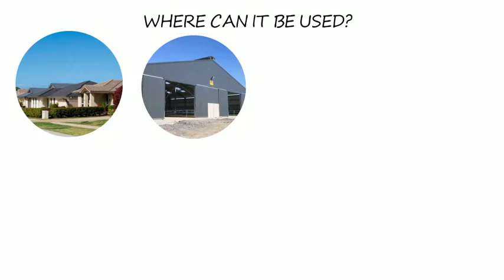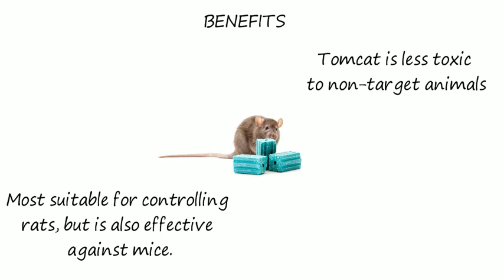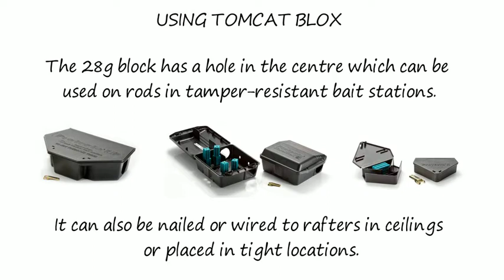How to Use Tomcat All Weather Blox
TOMCAT Ultra all-weather blocks are easy to handle. Blocks are pre-formed with multiple gnawing edges to ensure exceptional rodent acceptance and reliable results. Can be used for indoor or outdoor placements and in a variety of weather conditions. Block bait is ideally suited for use in either the TOMCAT rat or mouse sized bait station.

For the control of rats and mice including those resistant to other anticoagulants, in and around domestic, commercial, public services and industrial buildings.

All purpose 28 gm Tomcat Blox are made with food grade ingredients and small amounts of paraffin from a unique extrusion process that yields a hard, multiple edged bait with the palatability of a meal bait and the weatherability of a wax bait. The multiple edges appeal to a rodent's desire to gnaw. Use indoors or out. A hole in the centre allows you to place it on securing rods in bait stations or nail or wire it in place.

Ready to use – fast acting Tomcat Ultra Blox Rat Bait for use in and around homes, agricultural, commercial and industrial buildings. A true mouse poison containing bromadiolone.